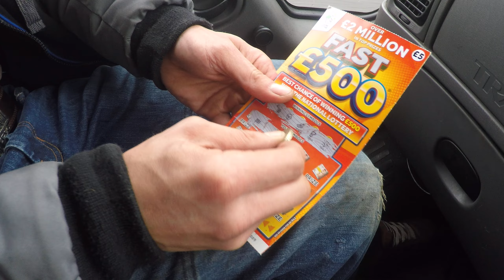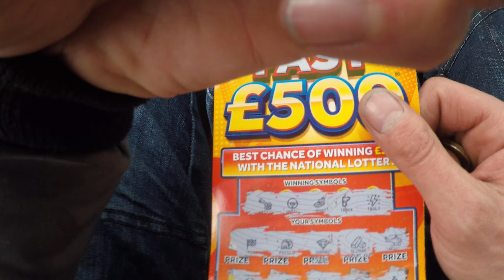fast £500 scratch card winner winner i am going to go get another one